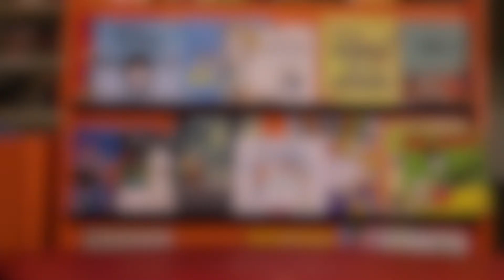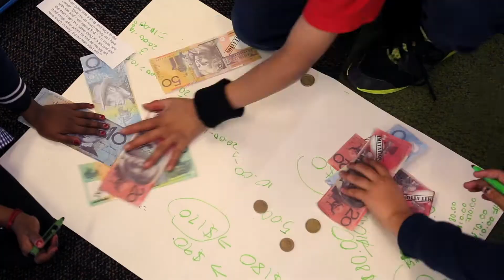(Dari) Preparing Principal's Welcome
Dari translation of the Preparing Principal's Welcome video.